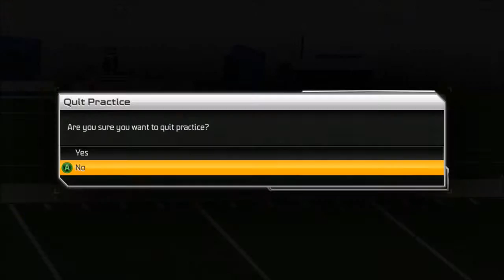Madden 25: Player Franchise: Episode 6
Yuri and Otto from twokool gaming play Madden 25 on Xbox 360.

Steam: twokool gaming